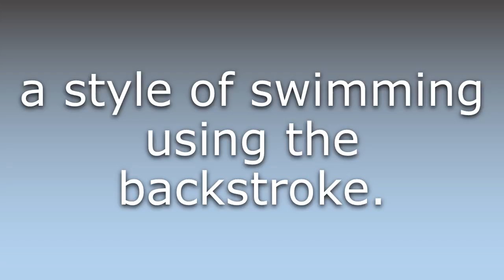What does Back crawl mean?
What does Back crawl mean in English? Learn the meaning of Back crawl.